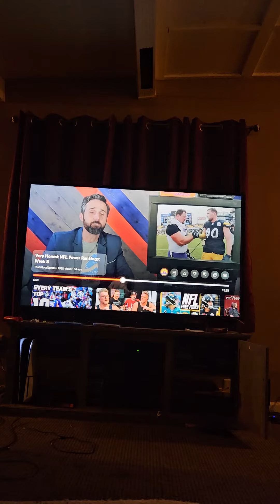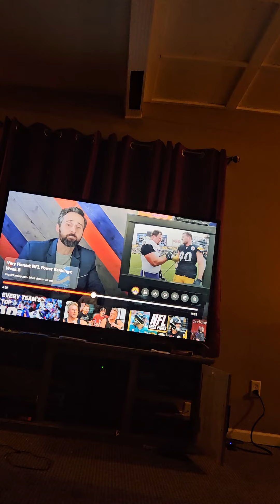the final final chiefsplanet video